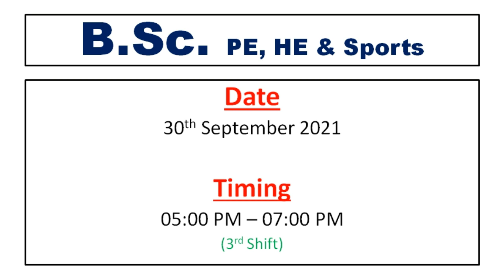Entrance Exam Dates and Timings of DU (IGIPESS) | BPEd / MPEd / BSc (Physical Education)